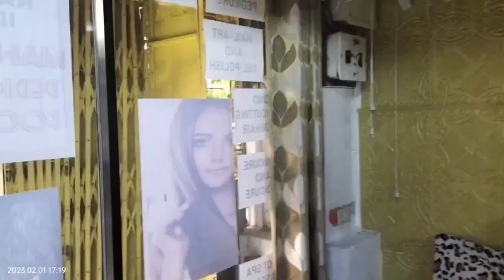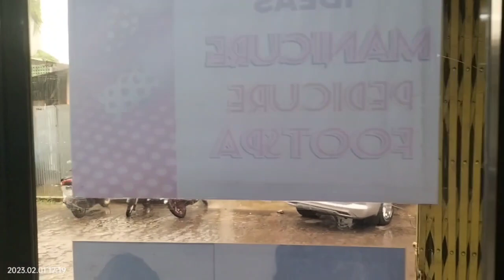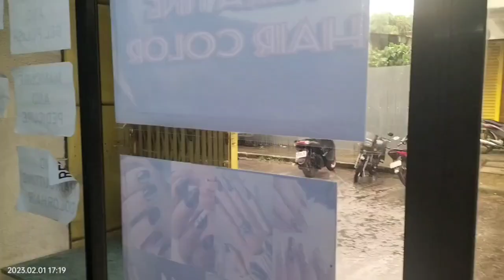SINGLE MOM NAG SISIKAP PARA SA DALAWANG ANAK